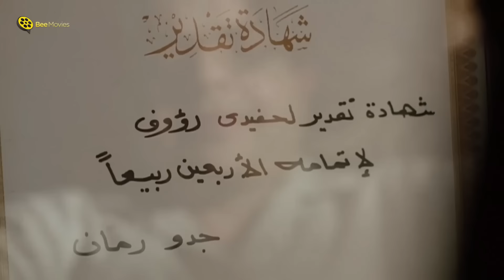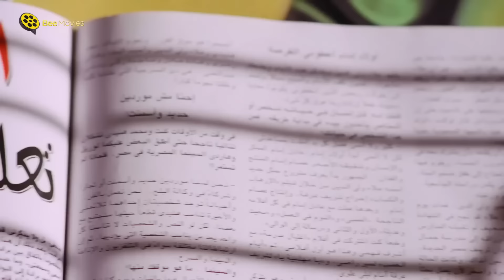ساعتين من الضحك الهستيري 😂 محمد هنيدي وطلعت زكريا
ساعتين من الضحك الهستيري 😂😂 مع محمد هنيدي وطلعت زكريا